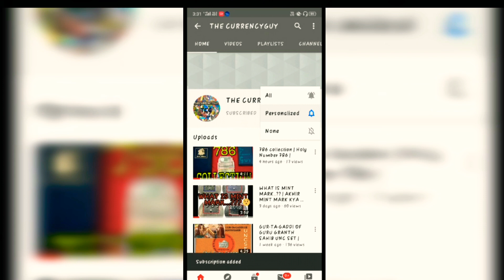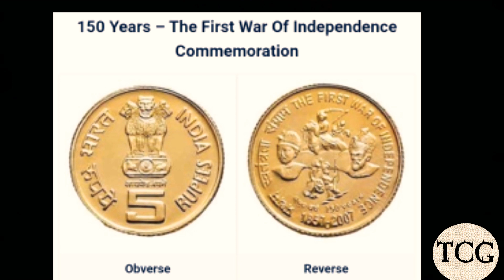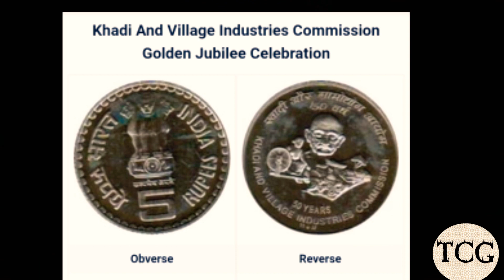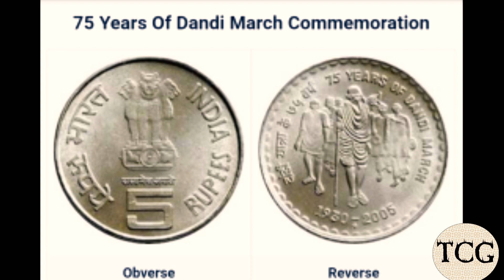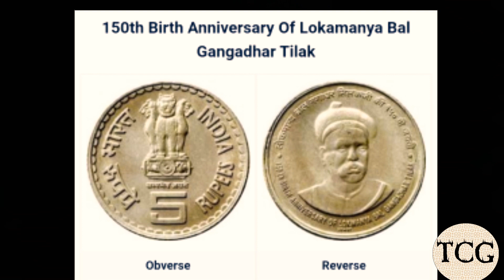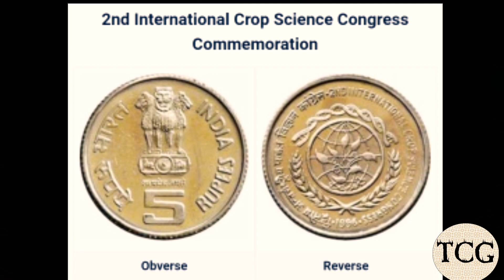Sabse Mahenga 5rs commemorative coin | Top 5 (5rs) coin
Hello viewers,
Aaj is video mai hum baat krenge sabse mahenge 5rs ke top 5 coin ke baare mai.ye 5rs ka coin general circulation ke liye jari kiya gya tha.To video ko pura dekhe coin ke detail or uske price ke baare janne ke liye  .Channel Ko Like krna or Subscribe krna bilkul bhi na bhule.

Today in this video we are going to talk about top 5 5rs commemorative coin.This 5rs coin are available in general circulation.So watch the full video to know about its detail and about its price .and dont forget to hit the like button and Subscribe the channel.